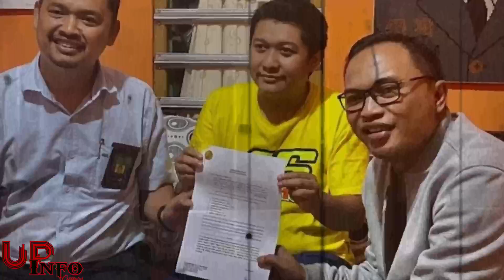Y0S3F S3makin Cur1ga T3rhadap 2 Or4ng ini, Set3lah Mend4pat Bvkti kvat ini !!